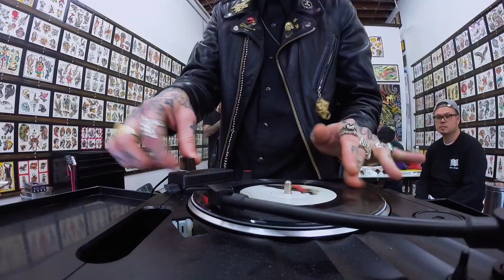Behind the Scenes w/ Klever at High Seas Tattoo Parlor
Some behind the scene footage of Klever Circa 2015.
This was the beginning stage of the portable movement when mods did not exist and everything was DIY.

Equipment:
Turntable: Vestax Handytrax Portable Turntable w/ Ultra-pitch mod
Fader: Raidenfader VVT-MK1 Black/Red